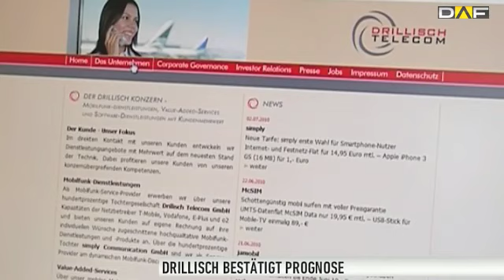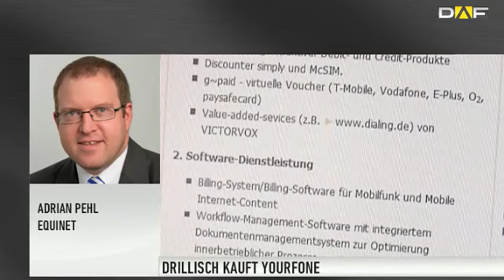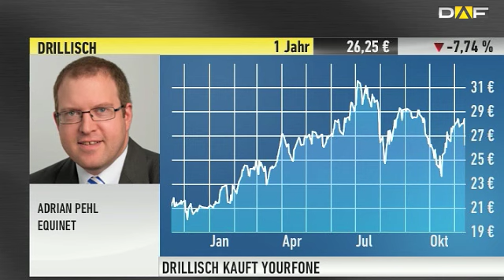Marktanalyst Pehl: "Yourfone-Übernahme hilft Drillisch bei O2-Deal"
Der Mobilfunk-Anbieter Drillisch hat nach Zuwächsen im dritten Quartal seine Jahresprognose bestätigt. Das Ergebnis vor Zinsen, Steuern und Abschreibungen dürfte 2014 das obere Ende der ursprünglichen Prognose von 82 bis 85 Millionen Euro erreichen. 2015 will Drillisch das Ebitda auf 95 bis 100 Millionen Euro steigern. Wir sprechen mit Adrian Pehl, Analyst bei Equinet, über die Zahlen.